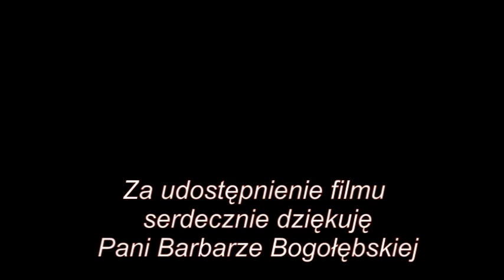Chłapowo - wąwóz Chłapowski Rudnik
Wąwóz Chłapowski w latach 60-tych i 70-tych XX w.